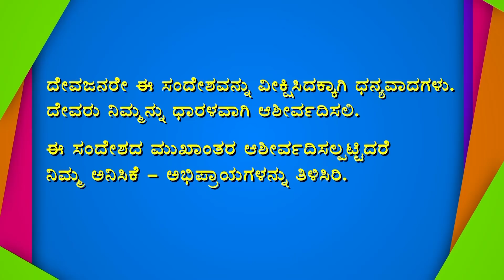ದ್ವೇಷಮಾಡಬೇಡಿ | Kannada christian Sermon By Pas Pauljoy 2018